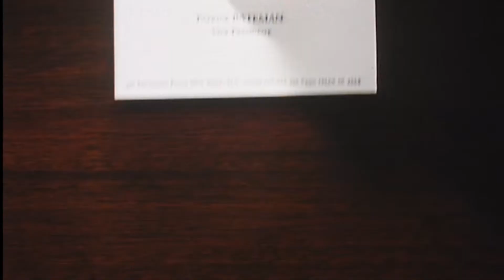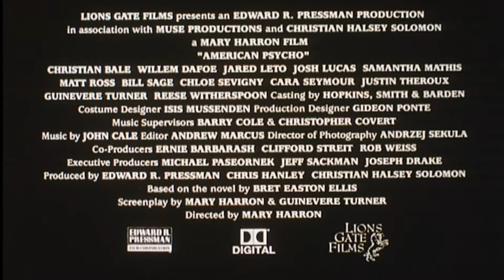American Psycho Kinotrailer Full HD